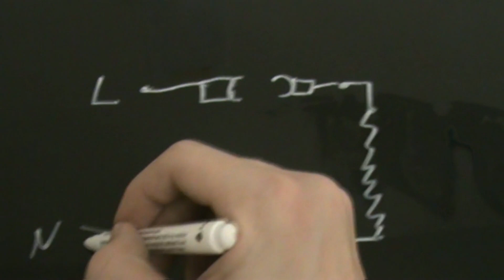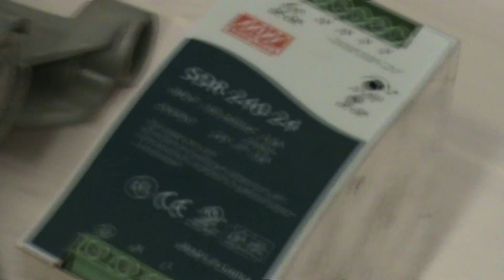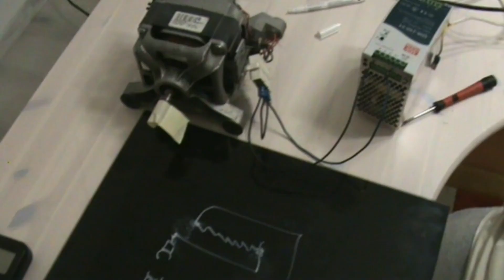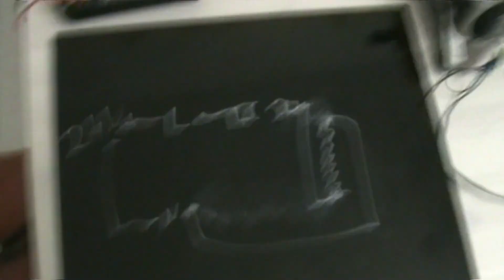Kako povezati motor veš mašine